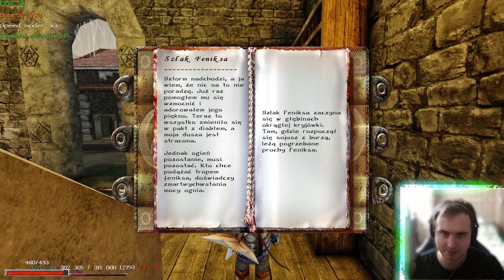ŚNIĄCY PRZEBUDZONY I NIEWYPĘDZONY